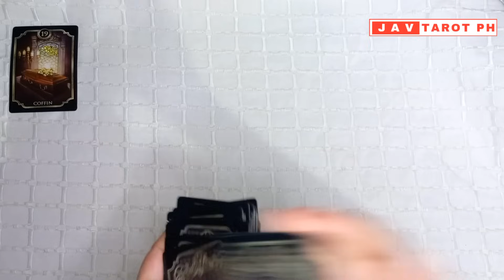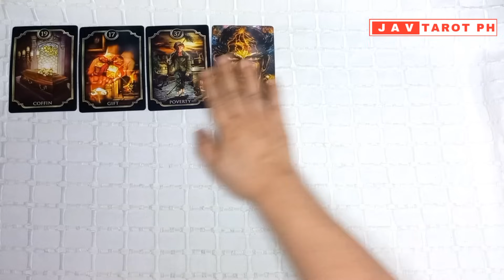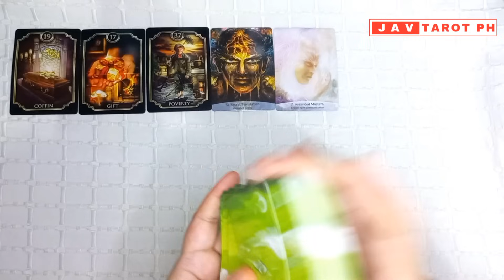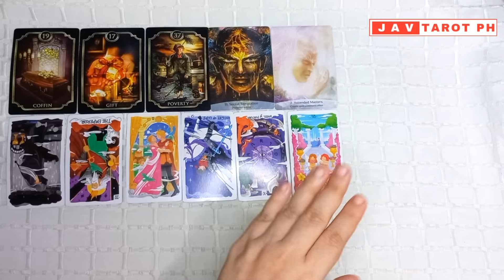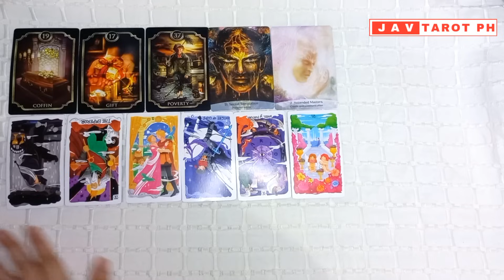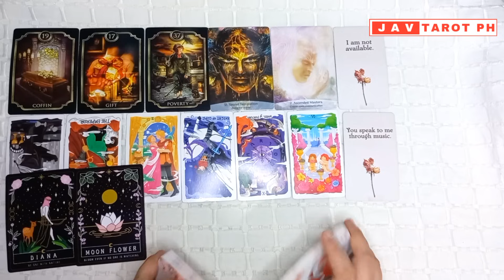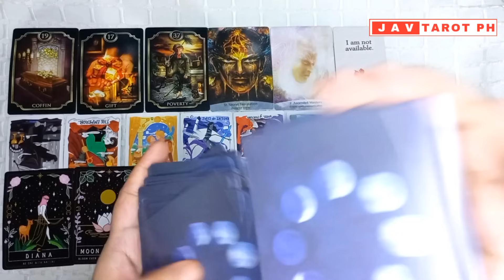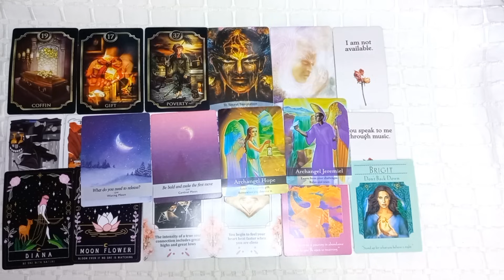November 19 to 25 Fire Signs (Aries, Leo and Sagittarius) WEEKLY GABAY Tarot and Oracle Reading